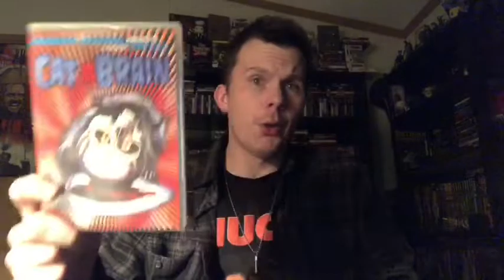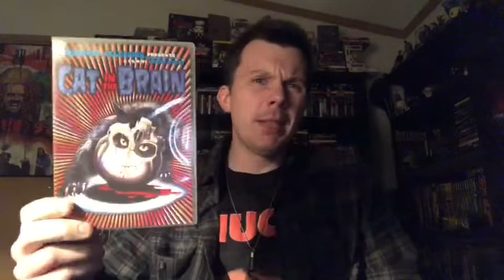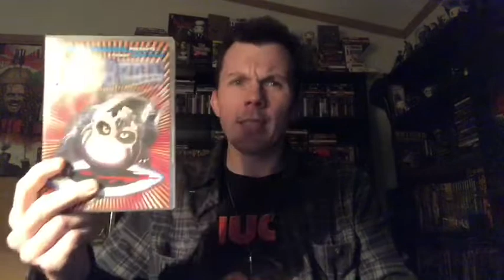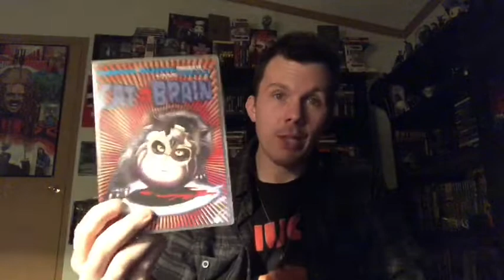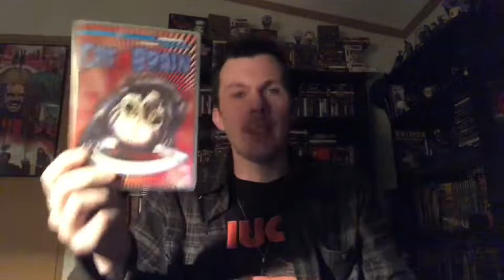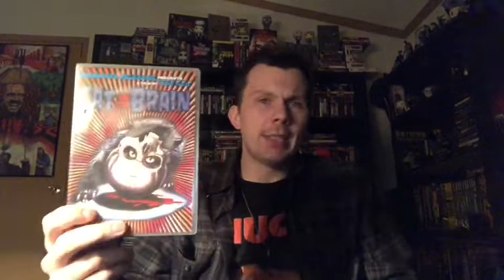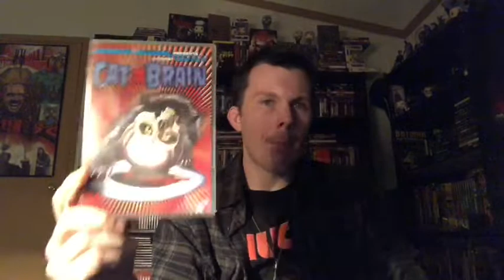A Cat in the Brain (1990) Movie Review